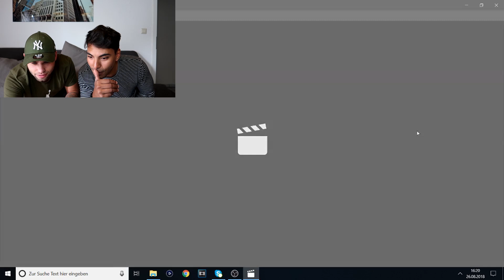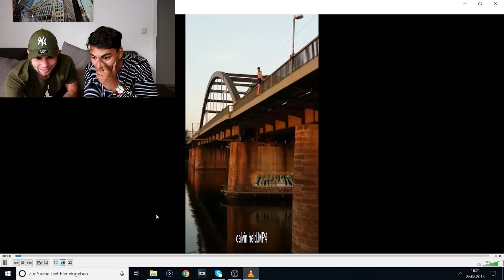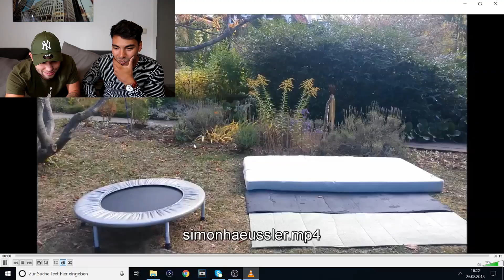Eure Fails LACHFLASH GARANTIE zu 100% 😂| FAIL OF THE WEEK #2 | Max Moreno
In diesem Video reagieren wir auf eure Fails...

*Badehose
*Coole Luftmatratze
*Wasser Ring

Die mit *- gekennzeichneten Links hängen mit dem Partnerprogramm von Amazon zusammen. Sie dienen dem potentiellen Käufer als Orientierung und verweisen explizit auf bestimmte Produkte. Sofern diese Links genutzt werden, kann im Falle einer Kaufentscheidung eine Provision ausgeschüttet werden.